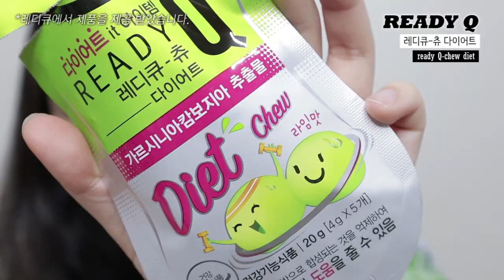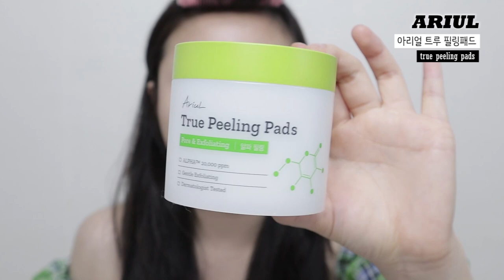결국 했습니다...XX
*크리니크, 레디큐, 매스티나에서 제품을 제공 받았습니다.

미용실정보_비롬헤어 1호점

| 𝙥𝙧𝙤𝙙𝙪𝙘𝙩 |

크리니크 모이스춰 써지 100시간 오토-리플레니싱 하이드레이터  (# 쏙보습크림)

아리얼 트루 필링패드

메리몽드 러브크러시 심쿵스틱 # First Love

에이프릴스킨 초슬림쿠션 21호 라이트베이지

디어달리아 스킨파라다이즈 소프트벨벳 세팅파우더 컴팩트 # 페어

슈에무라 하드포뮬라 실브라운

롬앤 한올 브로우 픽서

디어달리아 블루밍에디션 가든오브라이트 팔레트 # 던

에센스 브릿티 하이라이터 듀오 펜슬

디어달리아 파라다이스 드림 프리시젼 프로 리퀴드아이라이너 마호가니

어뮤즈 소프트 크림치크 11 멜론젤리

더샘 스튜디오 슬림핏 마스카라 01텐션컬링

캣본디 리퀴드 립스틱 노블

웨이크메이크 누디벨벳립 04고고코랄

| 𝙛𝙤𝙡𝙡𝙤𝙬 𝙢𝙚 |